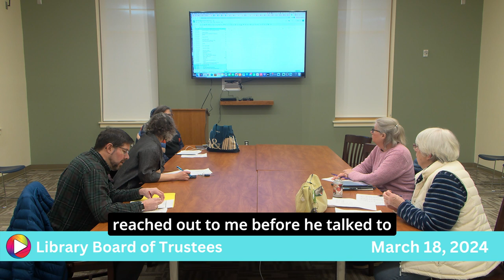Library Board of Trustees: 3-18-24